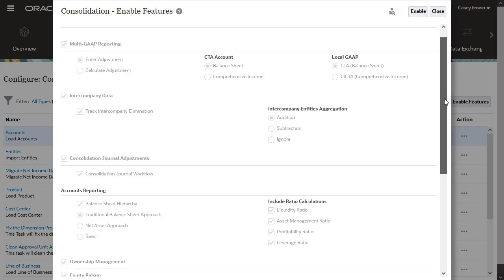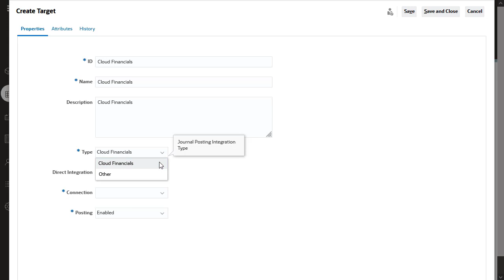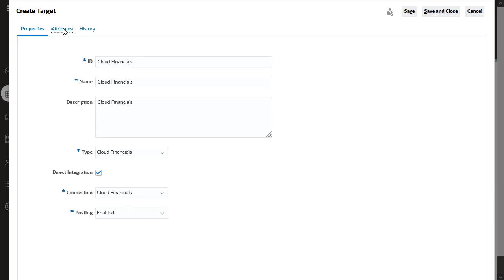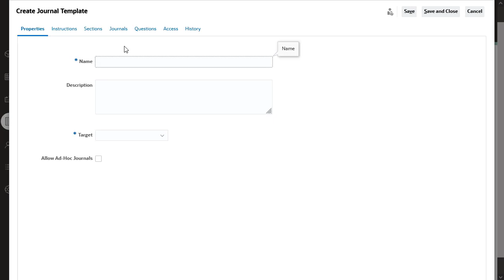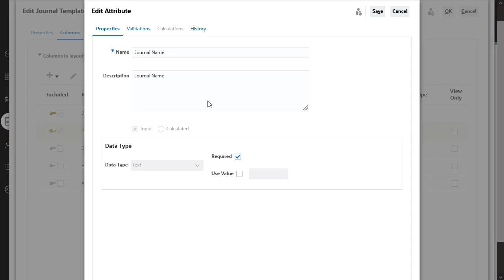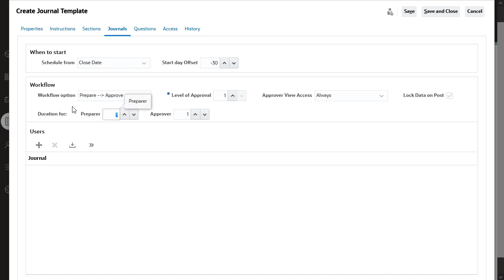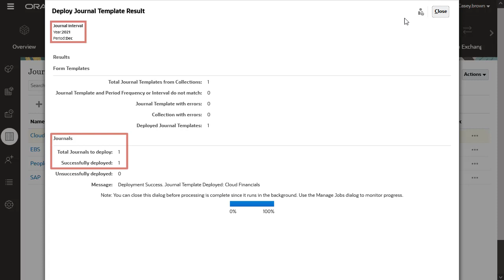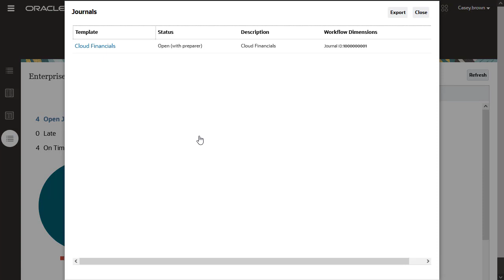Managing Enterprise Journals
In this tutorial, you learn how to perform administrator tasks to manage Enterprise Journals, including enabling Enterprise Journals in an application, identifying targets and creating connections, configuring journal periods, creating journal templates, creating recurring journals, deploying Enterprise Journals templates to an open journal period, and monitoring the progress of journals using dashboards.